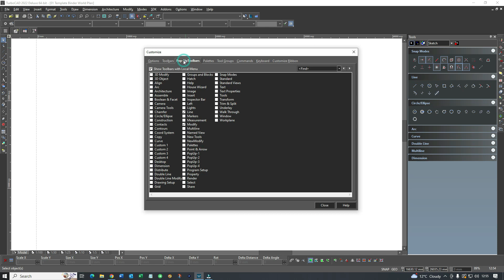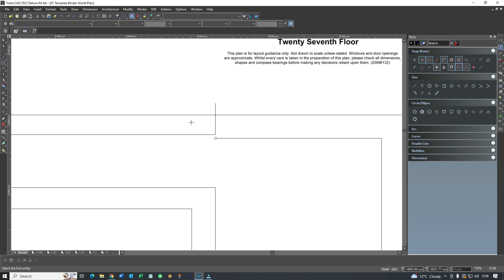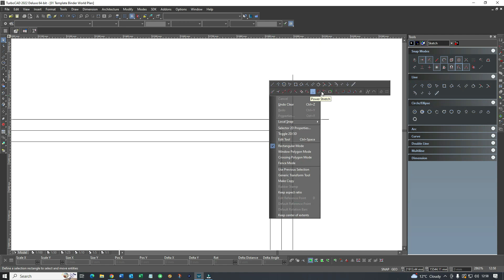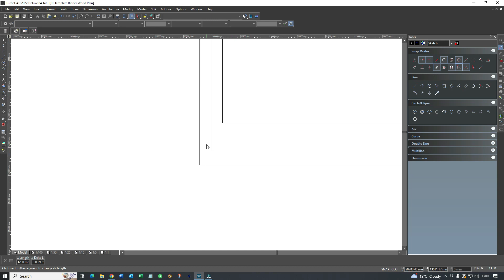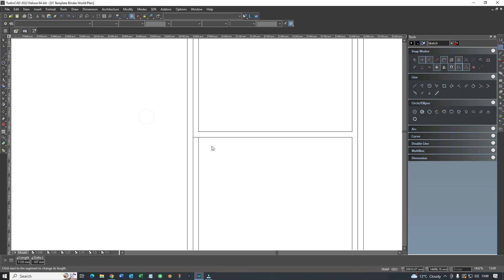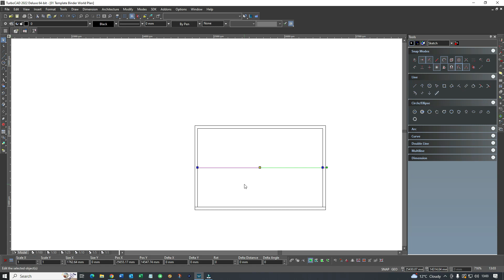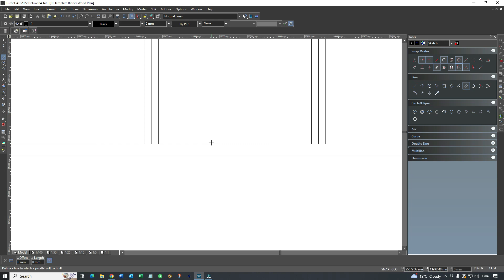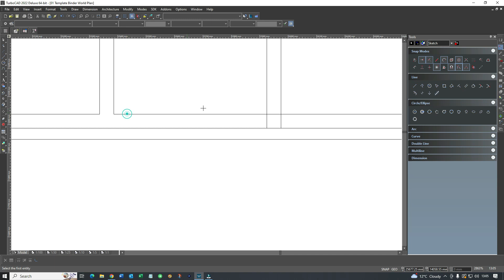Cut Your Drawing Time by 50% With The Meet 2 Lines Tool - TurboCAD Tutorial - Learn How To Use CAD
Cut Your Drawing Time by 50% With The Meet 2 Lines Tool - One of a series of easy to follow CAD lessons. CAD Tutorial - Learn how to use CAD like a pro. Ideal CAD tutorial for users of TurboCAD,  AutoCAD, FreeCAD, DeskCad.

Video Produced by Draw Plans Architectural Design Studio.